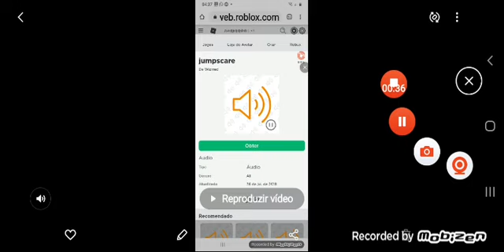cowy jumpscares origin part 1